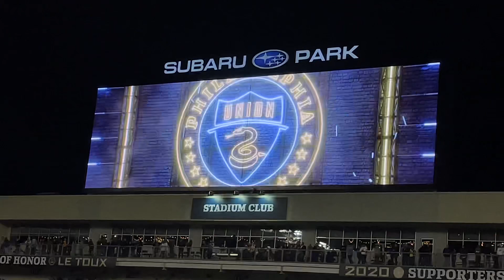Philadelphia Union 2021 Live Goal Song #1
Olivier Mbaizo scores for the Philadelphia Union versus FC Cincinnati on 10/31/21.

Philadelphia Union goal song used during the 2021 MLS season at Subaru Park in Chester, PA.

🌐 Want to know the name of a goal song, the type of horn, and more? Visit the Goal Horn Database, the best source for goal horns, worldwide!

🚨 Join the Elite Goal Horns No Reverb Club today for no reverb goal horn videos or to become a member of the Goal Horn Master Class!